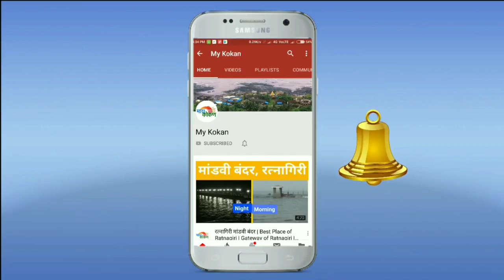लोकांची कामं करून घेणार - रिया सावंत | वॉर्ड 12 | my kokan